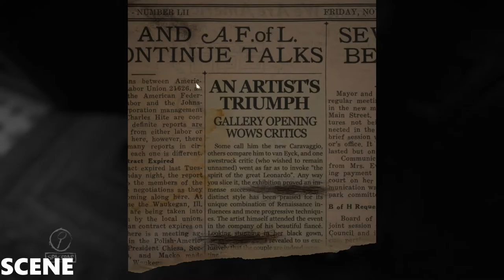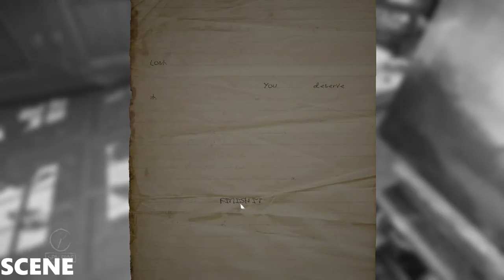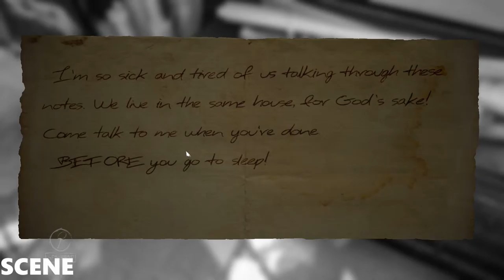Layers of Fear Gameplay HORROR GAME PLAYTIME FIRST LOOK (1080p) 60FPS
About